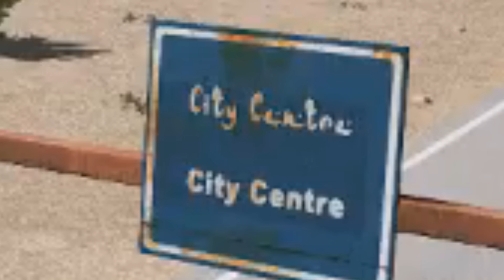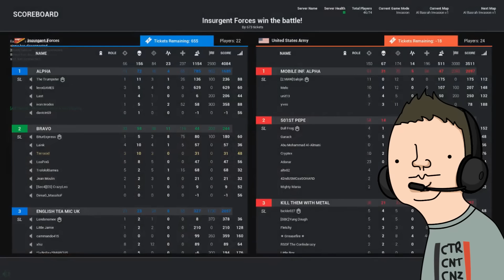TROP RELOUS LES INFIDÈLES !!! (Squad)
On essaie de faire la gueguerre sur Squad avec Abul Rhazir et des mangeurs de burgers mais c'est dur